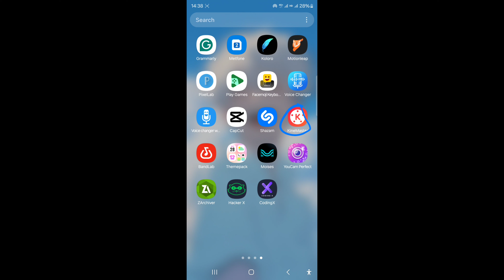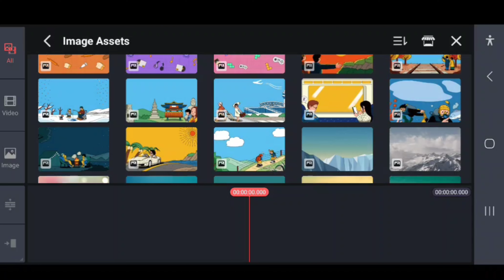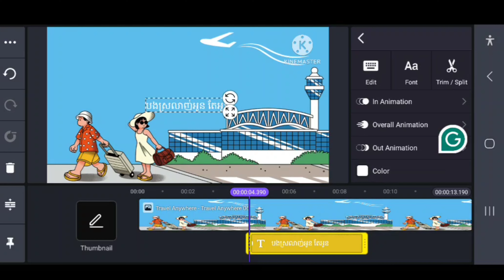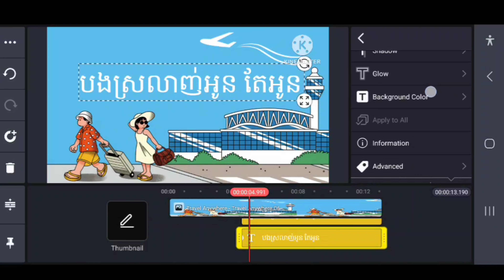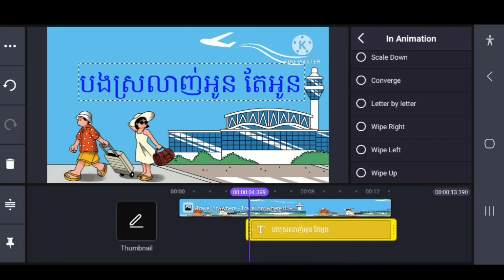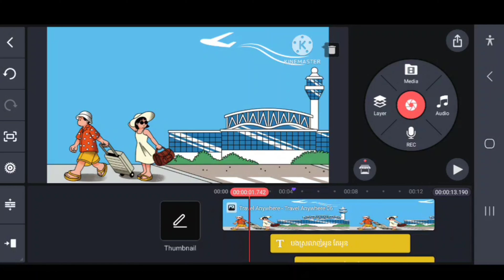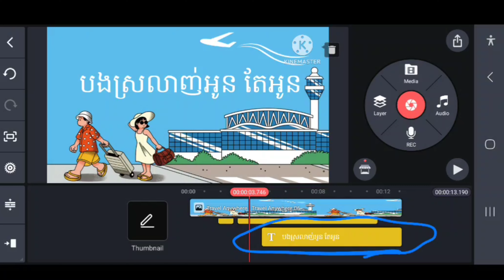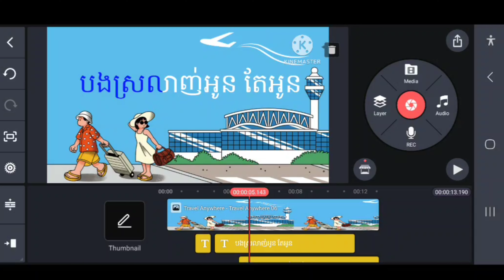របៀបធ្វើអក្សររត់តាមចម្រៀង | How to make song subtitles / kinemaster / Alien-លី